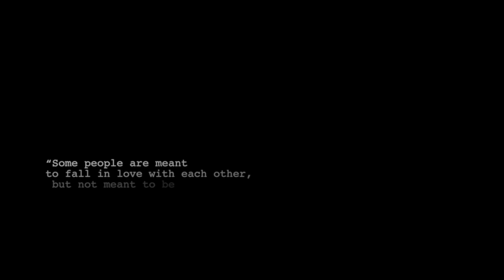Marini Nainggolan - A Retriever Song (Official Lyric Video)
MARINI NAINGGOLAN - A RETRIEVER SONG
A Retriever Song is the 2nd single from my first album AMBIVALÉN

Written by Marini Nainggolan
Vocal & Ukulele: Marini Nainggolan
Guitar: Ade Avery
Percussion: Kartika Sebayang
Mix & Master: Gerard Giovanni Rumintjap
Recording Supervisor: Gerard Giovanni Rumintjap
Recorded at Ebony Ivory Studio Kelapa Gading by Sinyo Drumboy

Special thanks to:
Melfri Gazza - for the super cute animation!
Irene Edmar - for the final cut & for fixing my super slow laptop wkwk
Harum Tria - for the help ;-)

Video edited by Marini Nainggolan

AMBIVALÉN is a self-produced album by Marini Nainggolan. It contains 10 of my original songs, representing the ambivalence of my mind & my music. It's not yet on digital stores, so you can purchase the physical albums by clicking this link (instagram) & send a direct message:

I know physical albums are so old-fashioned, but it would mean the world to me if you guys support me as a musician/songwriter by purchasing this album! ♥